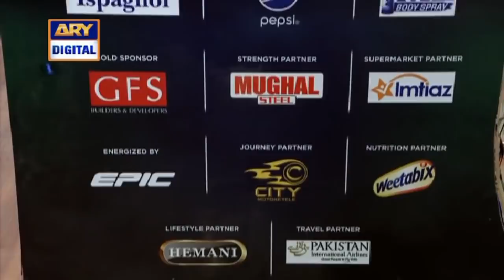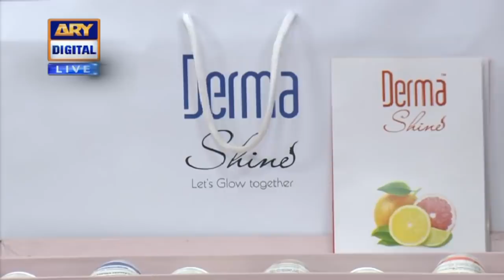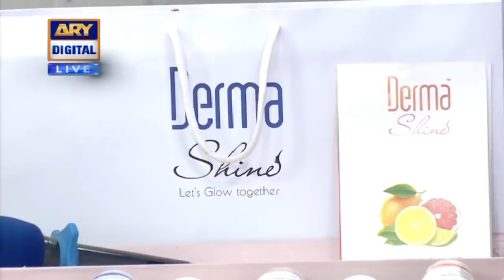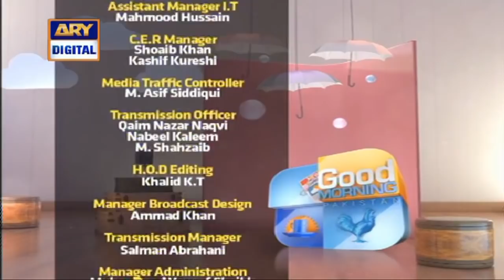Good Morning Pakistan - Faizan Sameer - Waliya Najib - 24th February 2021 - ARY Digital Show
In today's Good Morning Pakistan we had Faizan Sameer,Waliya Najib, Aden Rehan, Rehan Babar, Farah Haris, Hemayal,  as our guests

Topic: Content creators Special